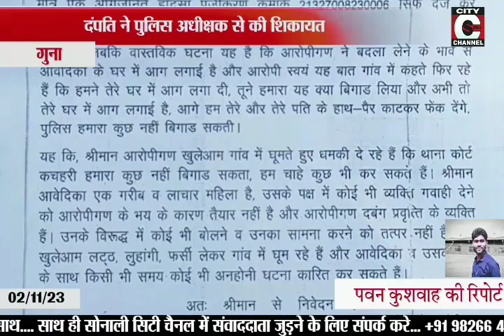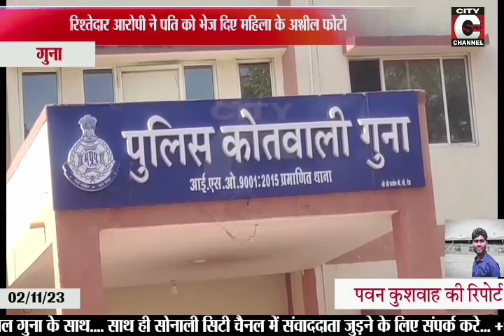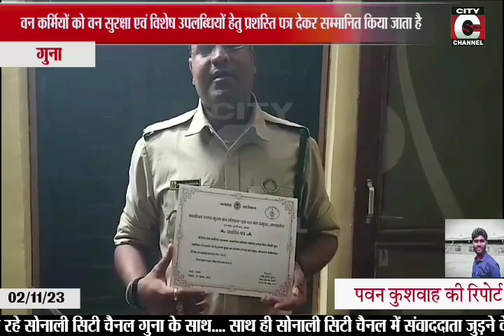02.11.2023 SONALI CITY CHANNEL GUNA NEWS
LIVE ON SONALI CITY CHANNEL GUNA NEWS-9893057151 / 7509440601